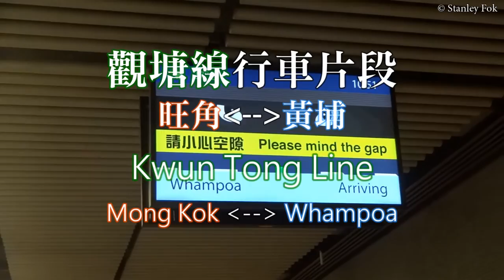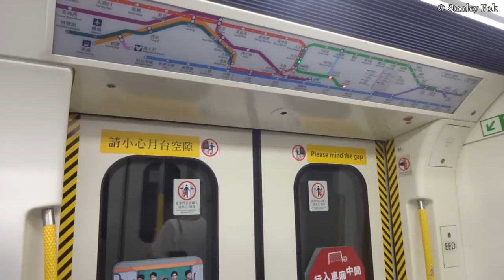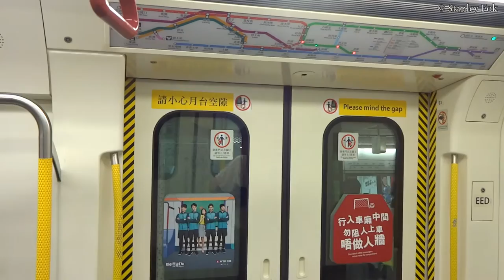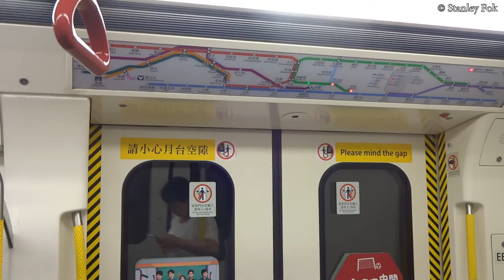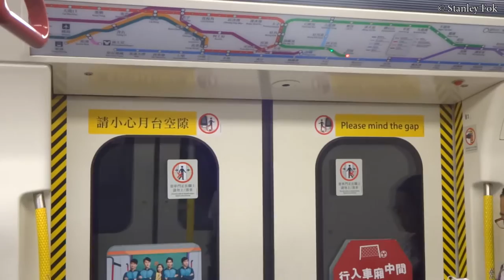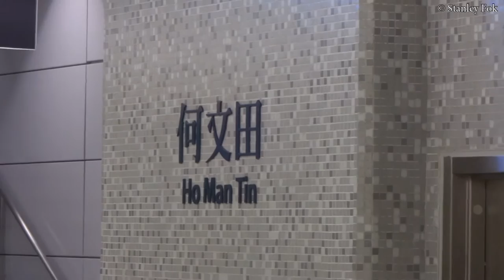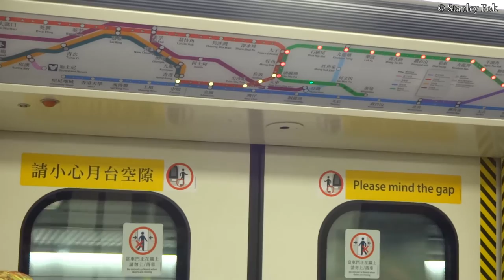【新．觀塘線】觀塘線行車片段 旺角~黃埔 (來回)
觀塘延線特集之一，未來幾天有特集之二和三。

觀塘線終於在2016年10月23日通車，特此錄製由旺角至黃埔站來回行車片段。由黃埔站可見，在通車當天試乘新路段的人非常多，擠滿了月台，甚至比西港島線通車時更多人。新路段有一個問題，就是由黃埔前往何文田的列車在繁忙時段需要等待在何文田折返的列車入站，造成延誤，使行車時間增加。

本影片版權歸 Stanley Fok 所有。如要引用此影片，請標明來源(本影片之URL或本人頻道名稱)，未經同意及許可不得用於商
業用途。
The copyright of this video is belongs to Stanley Fok. If you want to use this video in other contents, please show the source (ie the URL of this video or the name of my channel)